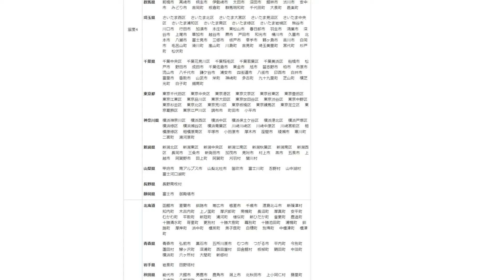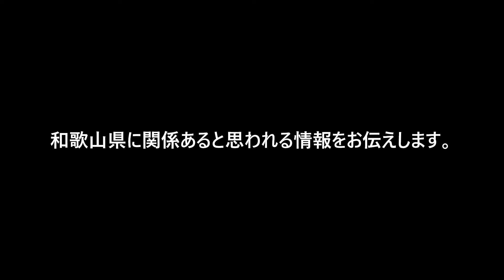宮城・福島で震度6強【わかやま防災チャンネル】2022年3月16日 ニュース速報 検証録画 地震情報 緊迫の緊急アラーム 福島県沖地震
【説明】宮城・福島で震度6強
発生時刻 2022年3月16日 23時36分ごろ
震源地 福島県沖（牡鹿半島の南南東60km付近）
最大震度 6強
マグニチュード 7.3
深さ 60km
緯度/経度 北緯37.7度/東経141.7度

次のソフトを使用しています。
JQuake
JQuakeは、日本のための地震ソフトウェアです。防災科学技術研究所(NIED)の高密度な強震観測網を活用して、緊急地震速報などの予測や、観測された地震をわかりやすく可視化します。
JQuake v1.6.2を使っています

私が受信している「JQuake - 地震情報」です。

わかやま防災チャンネル
和歌山に関連する地震情報をお知らせします。

♪音楽 　Your_Suggestions 悲しみの曲　他♪　６分　防災チャンネルテーマ曲
         Heaven_and_Hell_Part_2　　5分　ミステリアス

【関連動画】

宮城・福島で震度6強